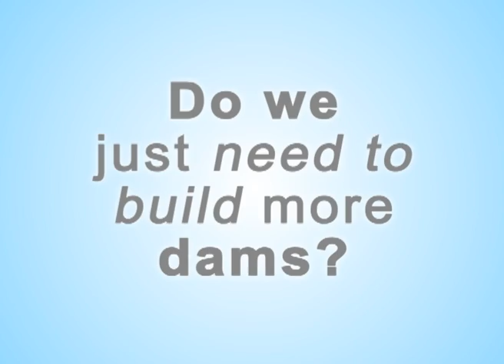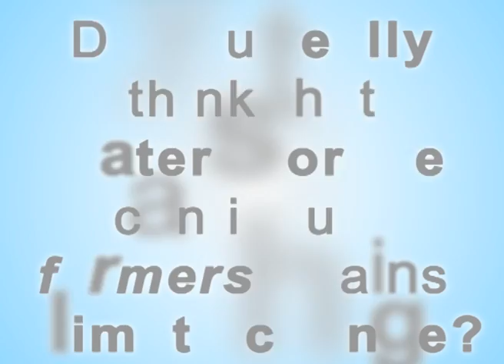Colin's STRAIGHTtalk on Water Storage : An Answer to Climate Change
Dr. Colin Chartres, Director General of the International Water Management Institute talks about water storage and how it can be an answer to climate change.